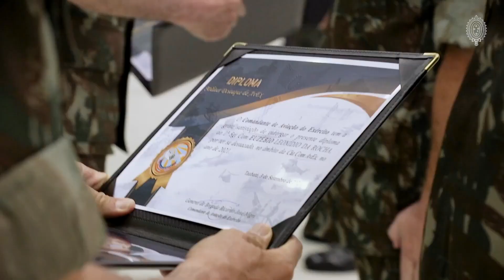Aviação do Exército, 35 anos das Asas do Exército Brasileiro | Exército Notícias | CMSE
O Comando de Aviação do Exército comemorou no início de setembro os 35 anos da recriação da Aviação do Exército. Saiba mais sobre a história e o papel da Aviação do Exército Brasileiro.